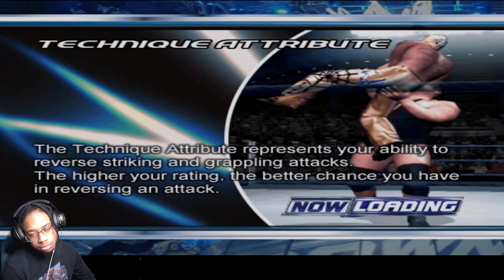THE ROCK JOINS US? Classic Match With Chris Benoit | Smackdown Here Comes The Pain (Season Mode) #10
WWE SmackDown! Here Comes the Pain (known as Exciting Pro Wrestling 5 in Japan) is a professional wrestling video game developed by Yuke's and published by THQ for PlayStation 2. It is the sequel to WWE SmackDown! Shut Your Mouth, released in October 2003, and is part of the WWE SmackDown! series based on World Wrestling Entertainment's weekly television show SmackDown!.

The game received "generally favorable" reviews from critics and "universal acclaim" from fans and gamers alike,[1] with parts of the wrestling fanbase considering Here Comes The Pain to be one of the greatest wrestling video games of all time.

The games introduced a more complicated grappling system, while retaining the series' fast gameplay.

Alongside a new grappling system, body damage displays and submission meters (for both the person applying the move and the person breaking out of the move), as well as the ability to break the submission hold when touching the ropes, and individual character scales that consisted of statistics (such as strength, endurance and speed) were all introduced for the first time. Here Comes the Pain also marks the first time the Elimination Chamber and the Bra and Panties Match would be featured in a wrestling game.

Alongside a playable roster of over 50 Superstars who were active members of the WWE roster at the time of the game's release, legends were introduced for the first time, which included retired wrestlers like Jimmy "Superfly" Snuka and "Rowdy" Roddy Piper, as well as former iterations of current wrestlers, such as The Undertaker with his 1990s gimmick. It also marks the final time that The Rock and Stone Cold Steve Austin would appear in a WWE game as non-legends, and is the first WWE game to feature future mainstays John Cena, Batista, and Rey Mysterio as playable characters. It is also the first game to depict Kane without his mask.

Additional updates came in Season Mode, with decisions (such as where you wanted to go and what you wanted to do next) being made on a new menu screen in your locker room, while players could enter the General Manager's room to ask for title shots and brand switches. There are multiple titles to go after depending on if you go to SmackDown! or RAW